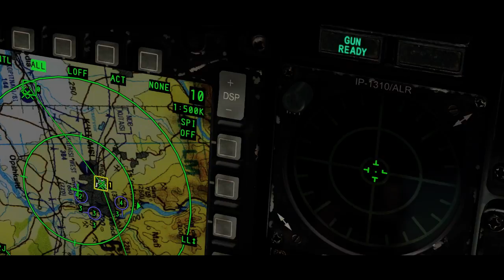Operation Piercing Fury: Welcome to Suse Pt. I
READ DESCRIPTION TO ANSWER MOST QUESTIONS

This is a campaign called OPERATION PIERCING FURY, with currently only one mission called Welcome to Suse, and others in the making. Take a moment to thank Ranger and his support team for his continuing excellence in dynamic and highly entertaining missions as always.

This is PART I of II, the second video will be out when I can.

Game: DCS A-10C Warthog

Mods used:
-Ricardo Horse of War
-zzzspace Sound Mod 2.0
-RAE Mod (personally modified by myself)
-Kneeboard mod
-HDR with a D like Dynamic for DCS World
-DCS Enhanced Terrain (Texture Mod)
-Airfield textures mod
-Used TARS for radio communication between flights. (radio sound effect)